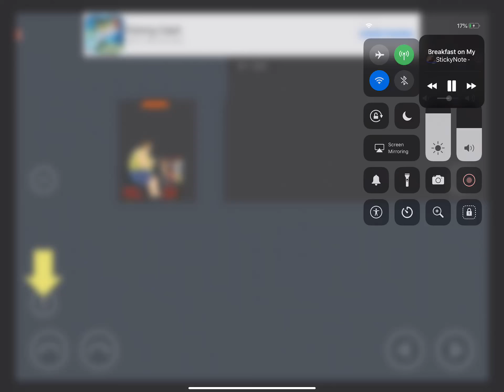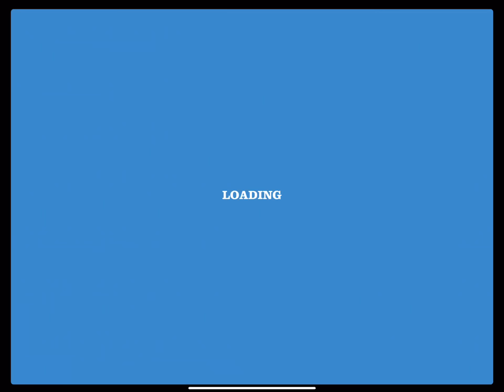Happy wheels finally